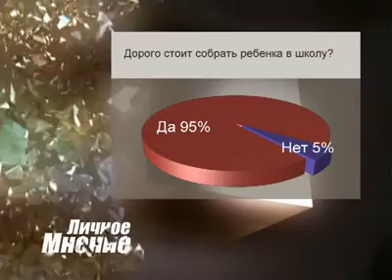Личное мнение. Выпуск 7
Передача "Личное мнение". Выпуск 7. Сколько стоит собрать ребёнка в школу?